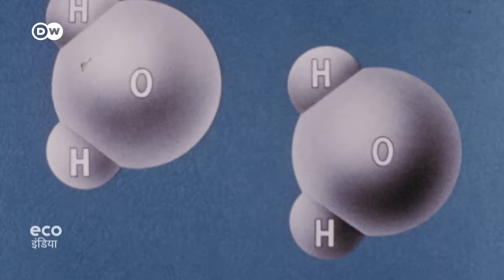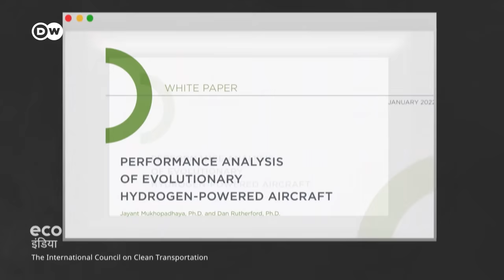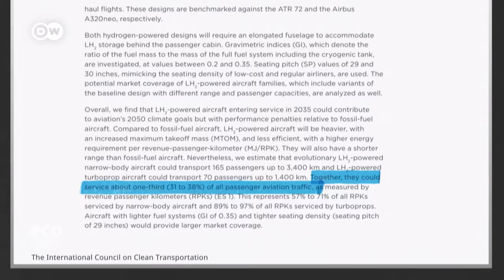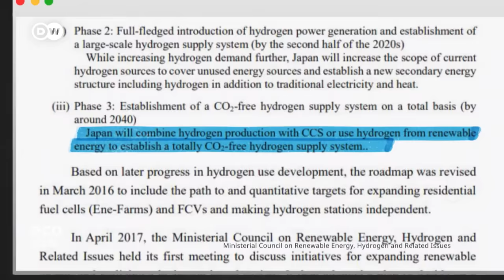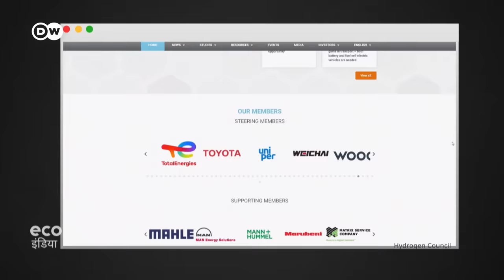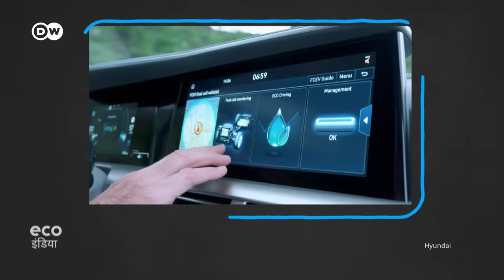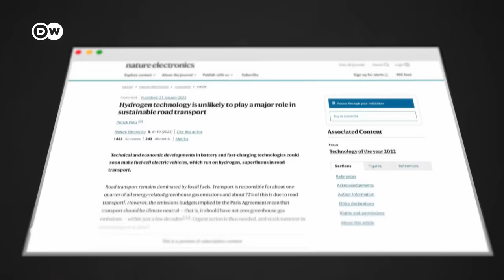हाइड्रोजन वाकई जादुई ईंधन? [Hydrogen - the fuel of the future?]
कई जानकार हाइड्रोजन को जादुई ईंधन कहते हैं. इसे भविष्य का ईंधन बताया जाता है. दावा किया जाता है कि हाइड्रोजन ग्रीनहाउस गैसों के उत्सर्जन को घटा सकता है. जानिए, हाइड्रोजन से जुड़े इस हाइप में कितनी सच्चाई है.
Hydrogen is often referred to as the fuel of the future, an alternative to fossil fuels in mobility. Can hydrogen help reducing greenhouse gas emissions - so finally: can hydrogen really meet these high expectations?